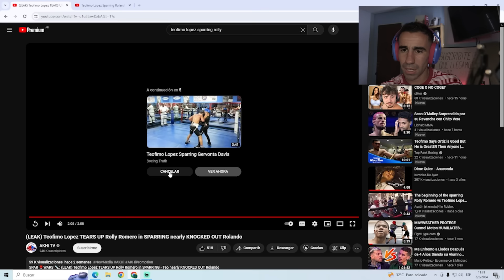LO NOQUEÓ ? SPARRING TEOFIMO LOPEZ vs ROLLY ROMERO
Buenas! Cómo están? hoy les dejo la reacción a 2 sparring que tuvieron Teofimo Lopez y Rolly Romero hace unos años atrás.
Espero les guste el video y espero estén muy bien!!!